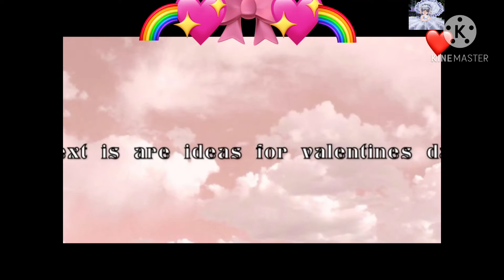Royale high tea spilling 2021 | is teddy Zilla coming back? | Roblox Royale High tea spilling